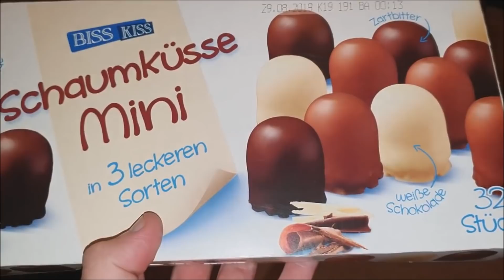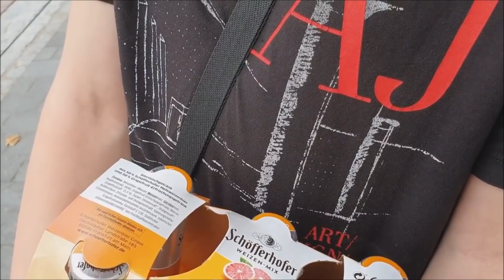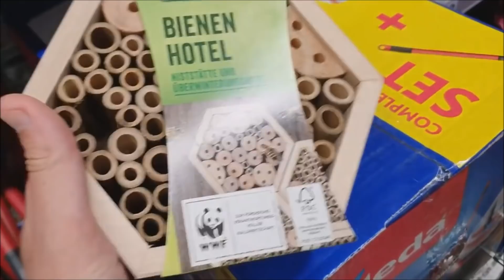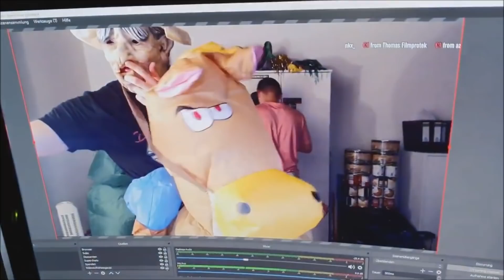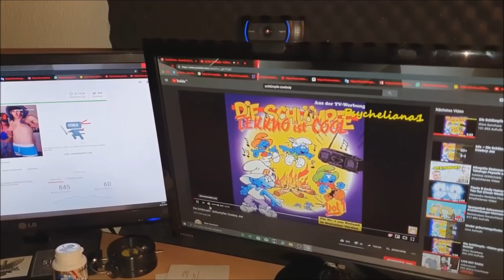der Kakuvlog (reupload Inkognito)